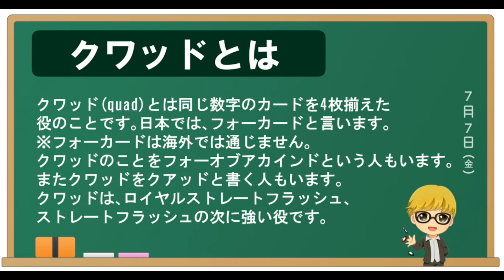クワッド、クアッド、クワッズとは【ポーカー用語】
クワッド(quad)とは同じ数字のカードを4枚揃えた役のことです。日本では、フォーカードと言います。
※フォーカードは海外では通じません。
クワッドのことをフォーオブアカインドという人もいます。またクワッドをクアッド、クワッズと書く人もいます。
クワッドは、ロイヤルストレートフラッシュ、ストレートフラッシュの次に強い役です。